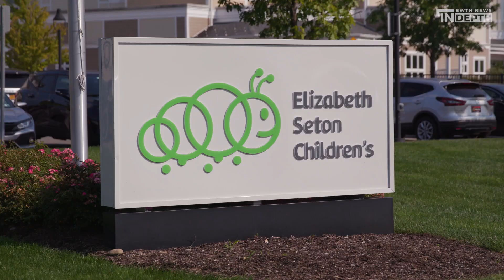Caring for the Most Vulnerable & Sick in a Hospital Like No Other | EWTN News In Depth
To have a child with severe medical complications is devastating news for any parents. But in Yonkers, New York, there is a centre, founded by Saint Elizabeth Seton, which cares for the most vulnerable and sick children in a very special way. EWTN's Colm Flynn went to visit and takes us through the hospital that has been a blessing to many.